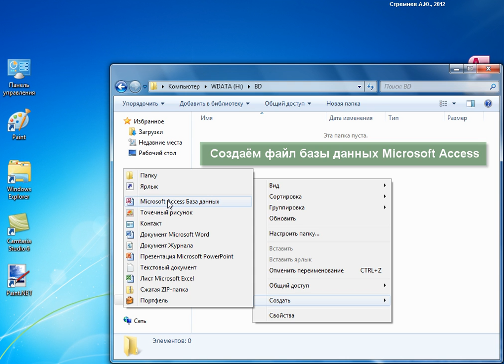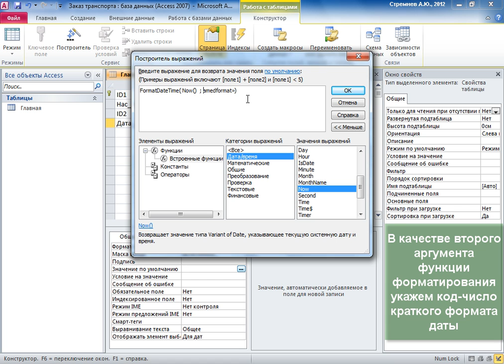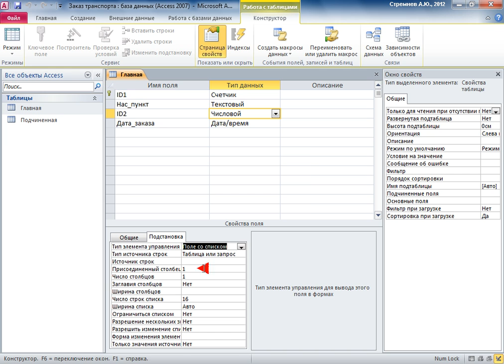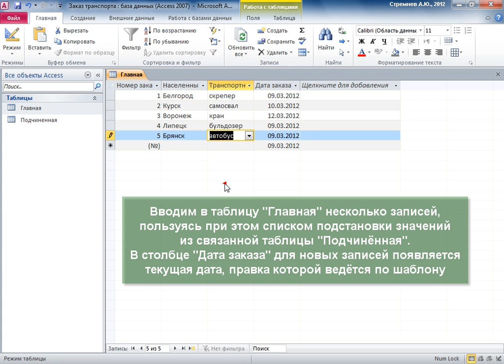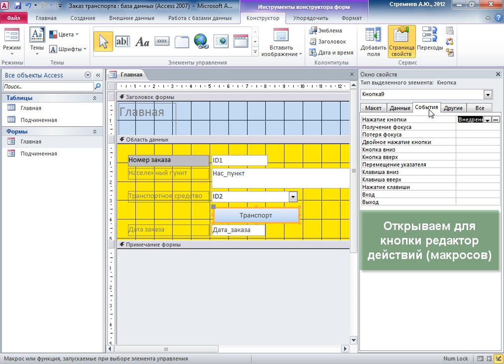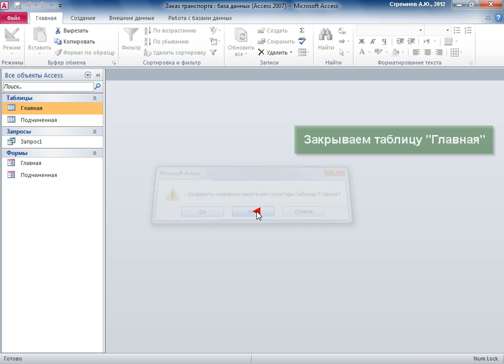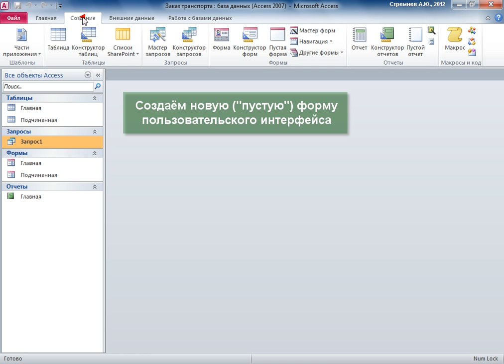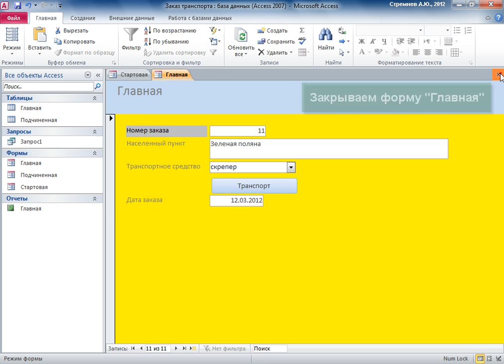Работа в СУБД (Microsoft Access) БЕЗ ЗВУКА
Работа в СУБД (Microsoft Access) БЕЗ ЗВУКА. Во вложении последовательность действий, исходные файлы, результаты